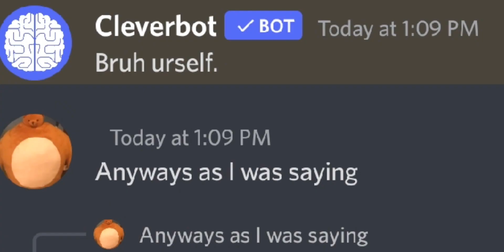Making two discord bots have a death battle (using Yggdrasil) for no reason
sorry for lazy editing maybe